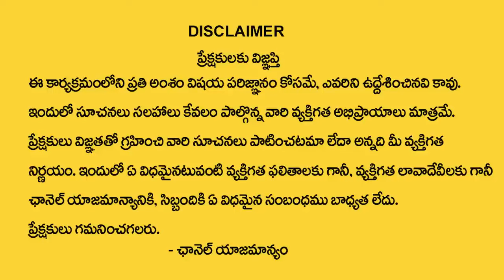Anantha Latest Money Mantra 2.O | How to Become a Millionaire | Universe Secret | SumanTV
Watch►Anantha Latest Money Mantra 2.O | How to Become a Millionaire | Universe Secret | SumanTV